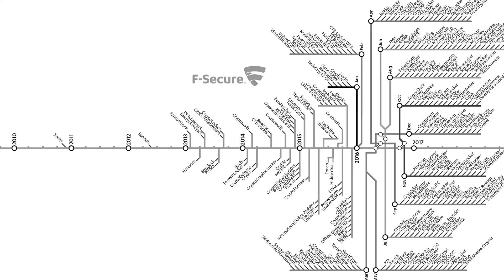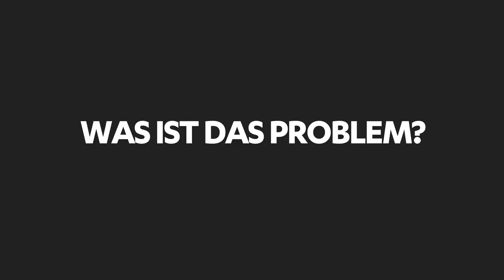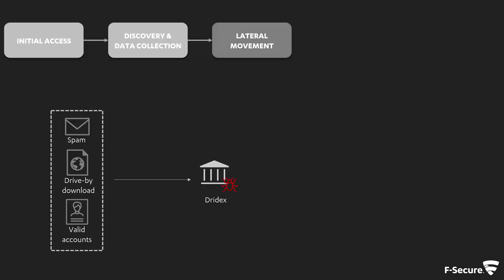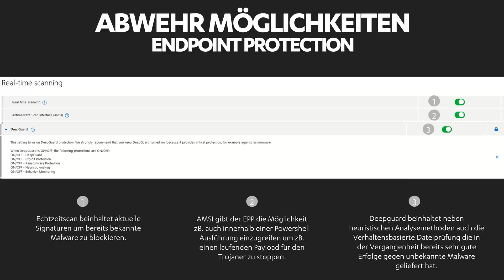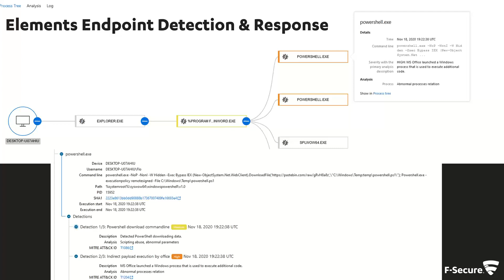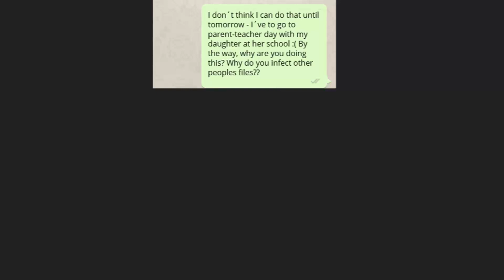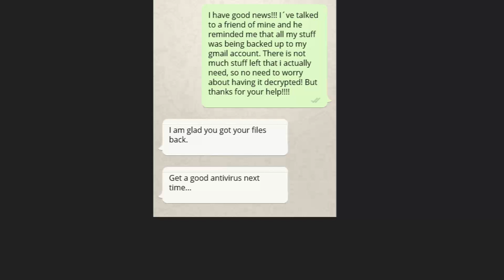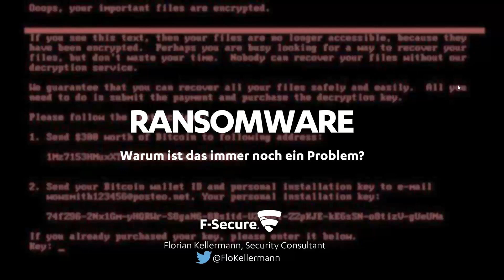F-Secure Webinar Ransomware 2021